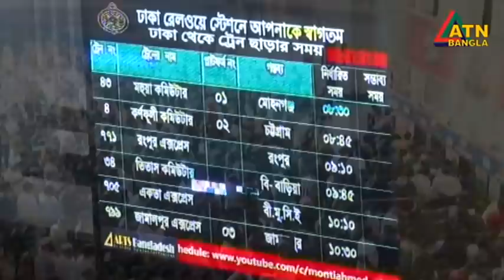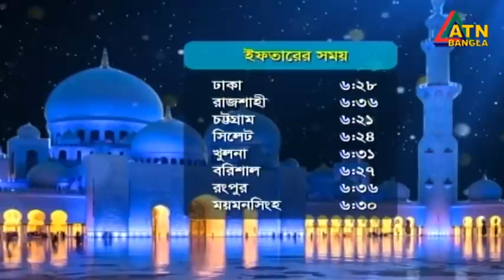এটিএন বাংলা সকাল ৭ টার সংবাদ । 24.04.2022 | ATN Bangla News